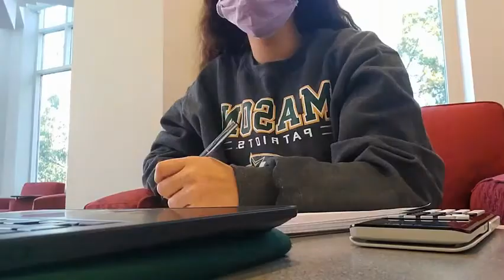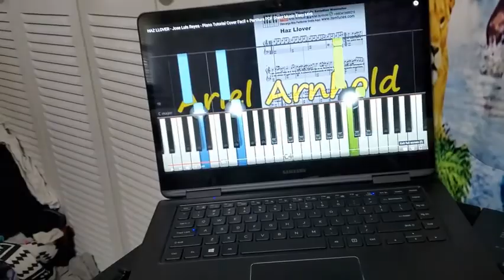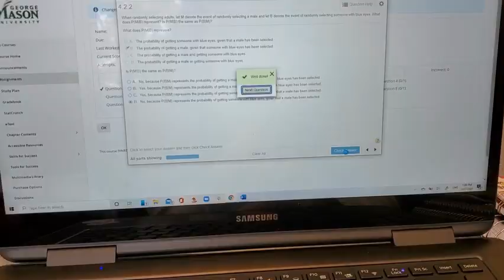Keiry Glow up | LatiNXT GEN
Hello everyone! Follow Keiry as she transforms herself during the month of October!  Within this transformation, she comes to a realization and gets to know herself even more!

Like Keiry vibes? Here's her introduction!!!